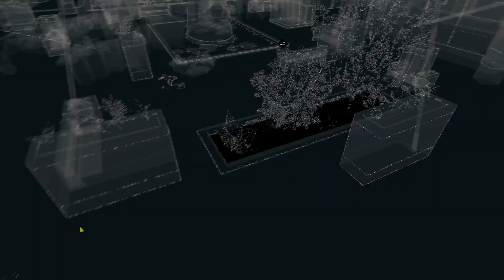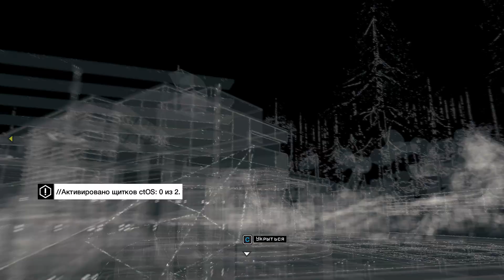Watch Dogs - русский цикл. 68 серия.